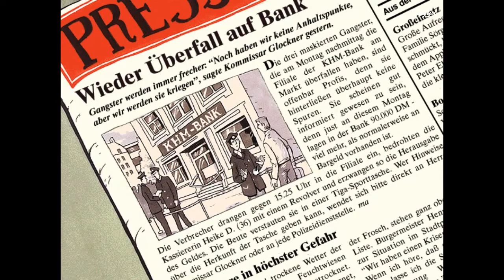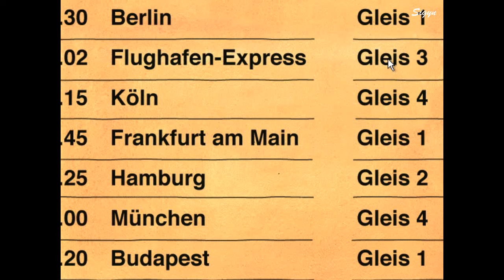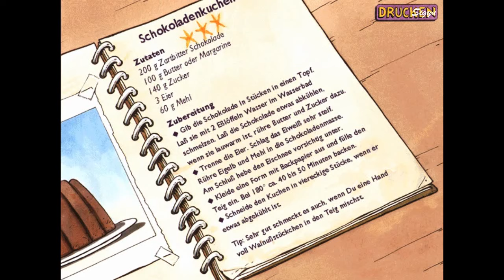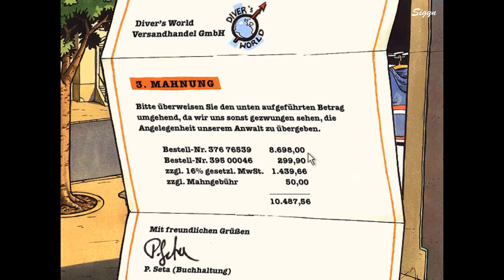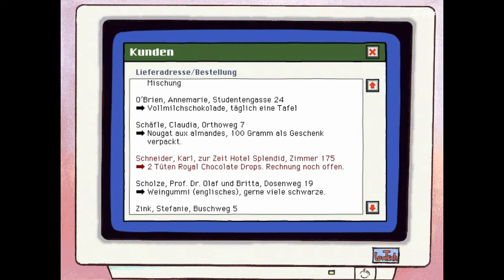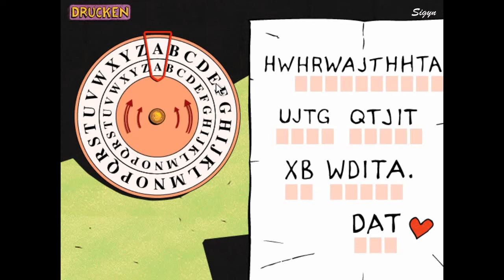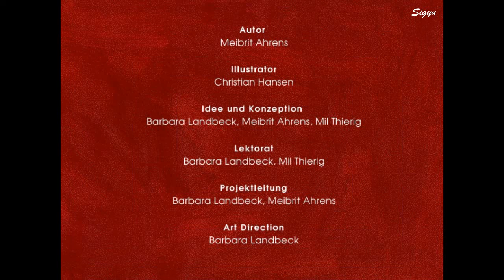Ein Fall für TKKG 1: Katjas Geheimnis - PC Gameplay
Katja ist plötzlich verschwunden. Niemand weiß, wo sie steckt. Gemeinsam mit TKKG suchst du nach Spuren, befragst Zeugen und kommst so dem Rätsel auf die Spur. Welche Rolle spielt Peter, der fiese Nachhilfelehrer? Warum schweigt Sandra? Ist Barbara Dupont wirklich so ahnungslos, wie sie vorgibt? Nur wer die geheime Botschaft findet und den Code zusammen mit Tim, Karl, Klößchen und Gaby entschlüsselt, hat eine Chance, den Fall zu lösen.